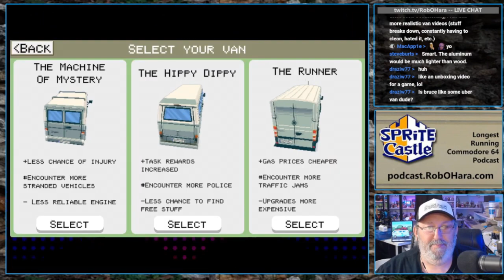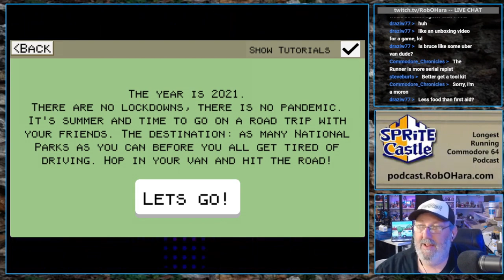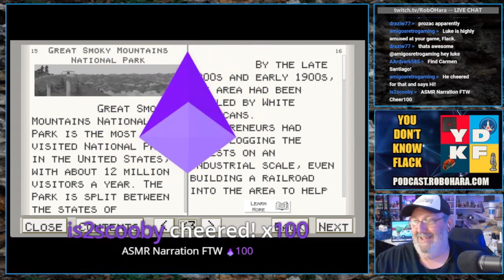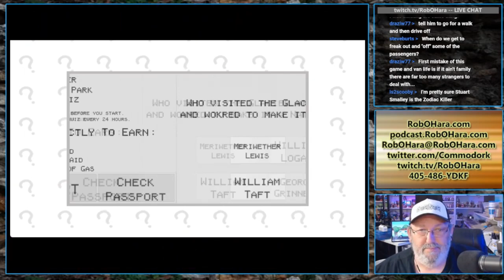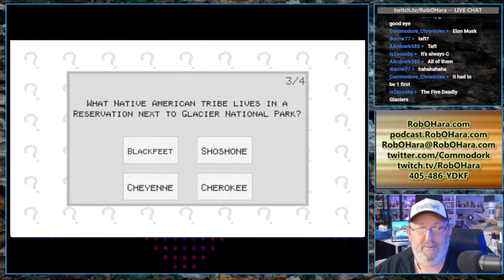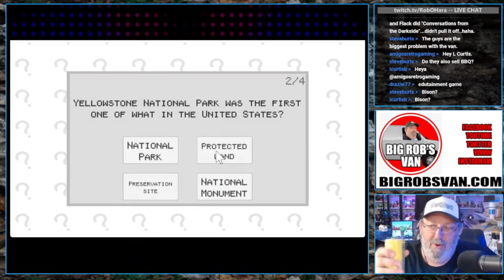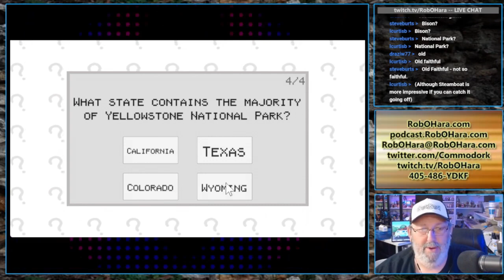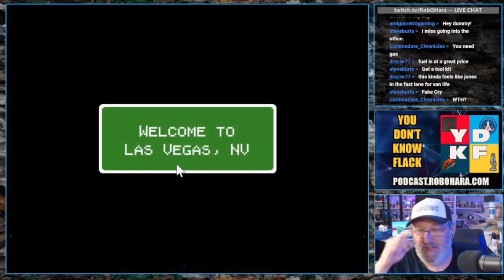The Van Game by Brice Belk [2022] (PC/Steam) | Sprite Castle Plays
If you like vanlife and the Oregon Trail you'll love this updated version. This was so much fun to play!
Played on a MiSTer FPGA.